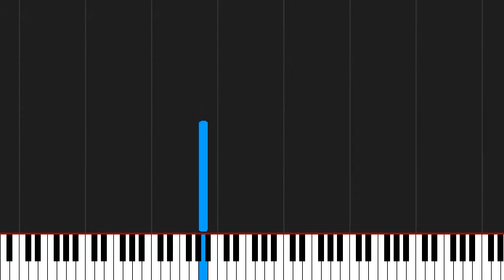How to play Sacra by Apocalyptica on Piano Sheet Music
Tutorial How to play Sacra by Apocalyptica on Piano Sheet Music